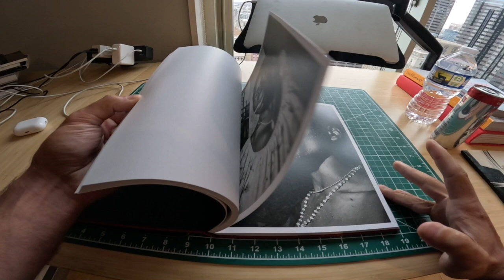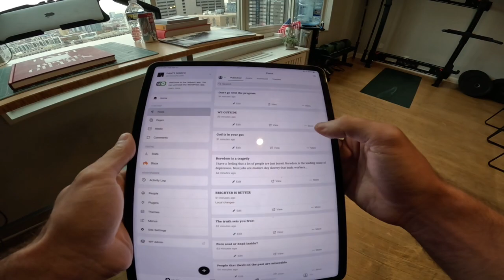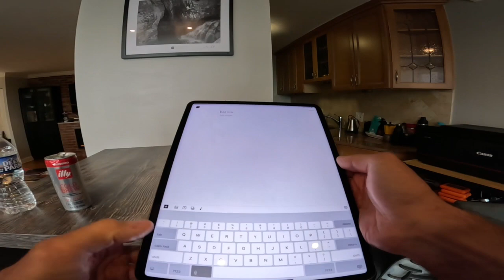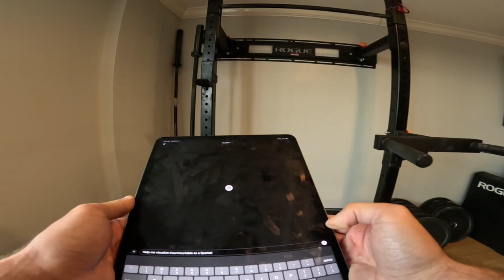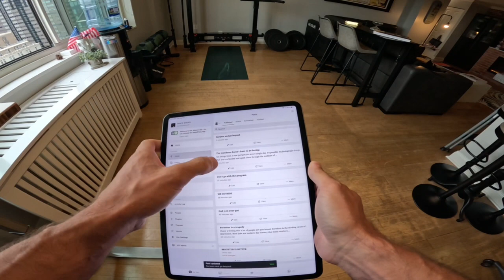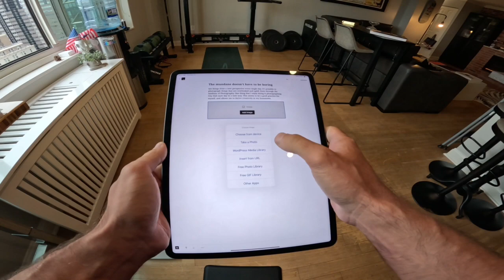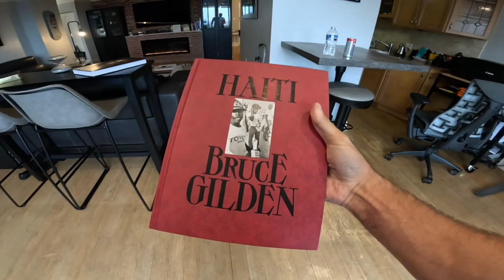Philadelphia Morning Routine POV